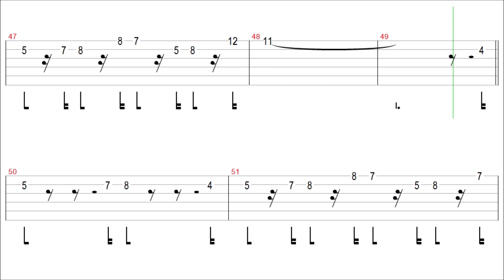Henry Mancini - Pink Panther / Guitar Solo Tab+BackingTrack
Thanks~❤

" Pink Panther (Main Theme)" Guitar Tutorial